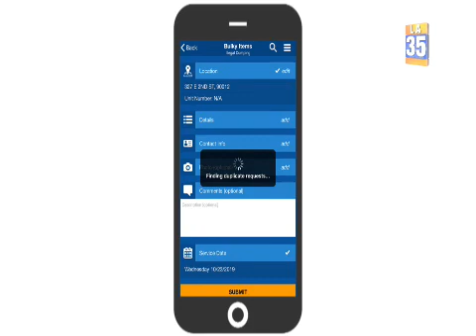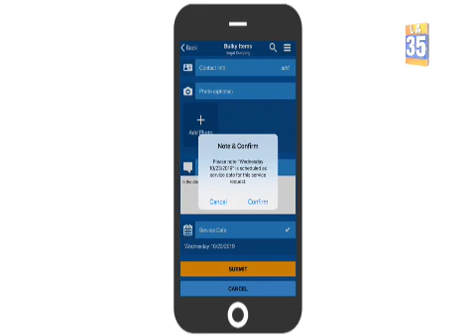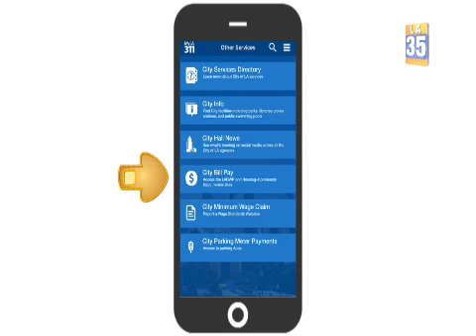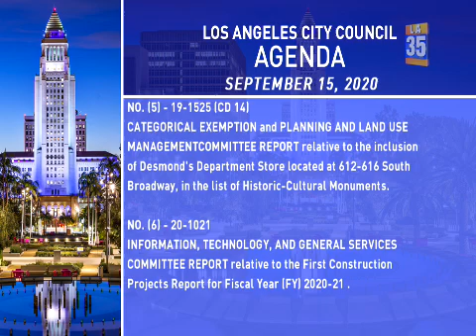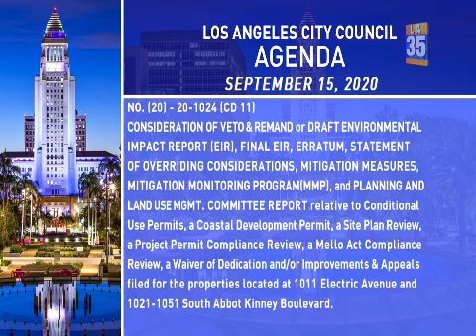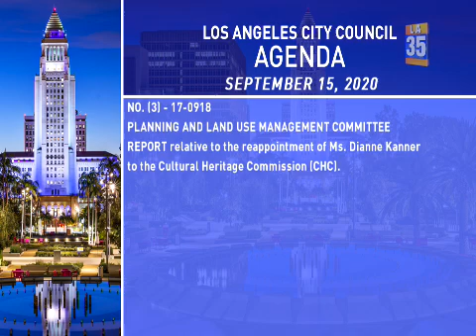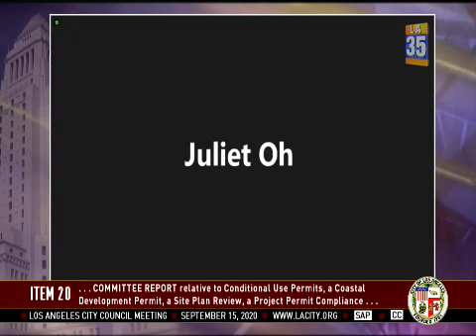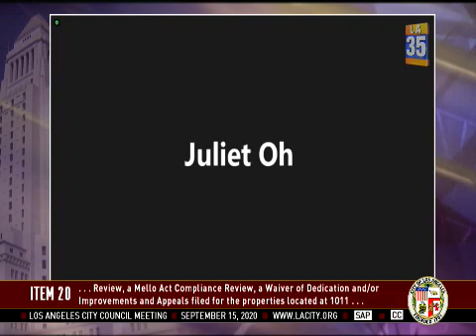City Council Meeting - Tuesday (SAP) - 09/15/2020